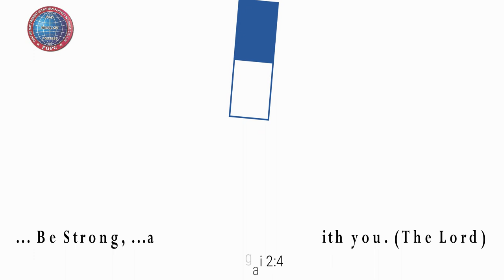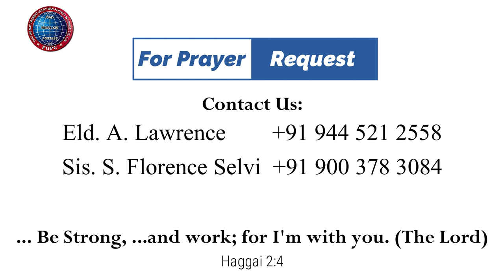சிம்சோனின் ஜெபங்கள் | 14.07.2023 | Pr. I. வினில் சதீஷ் | கடமலைக்குன்று FGPC